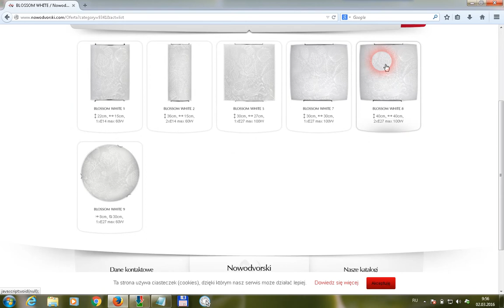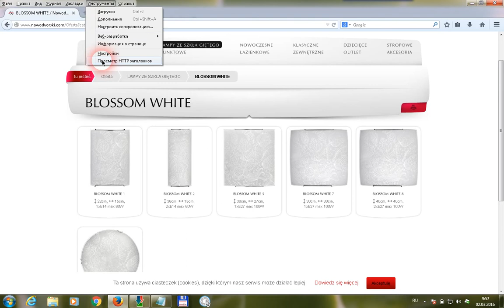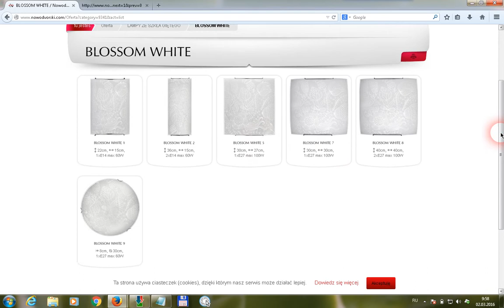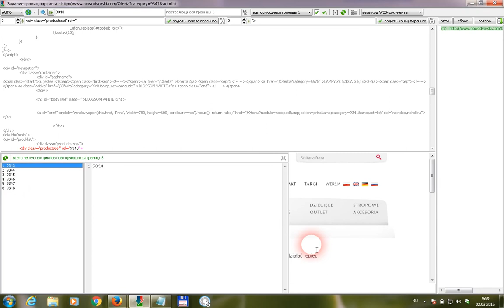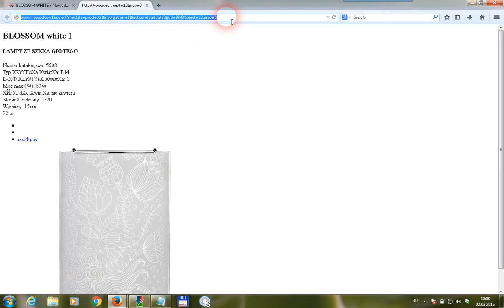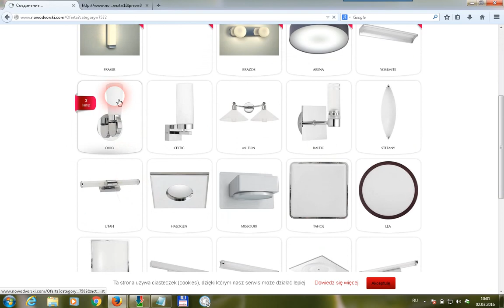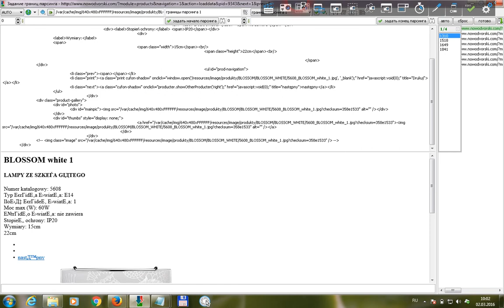Парсинг магазина, где у карточек товаров нет отдельных WEB-страниц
Карточка товара подгружается HTTP-запросом со страницы рубрики сайта.